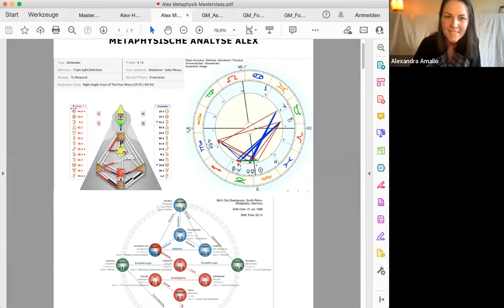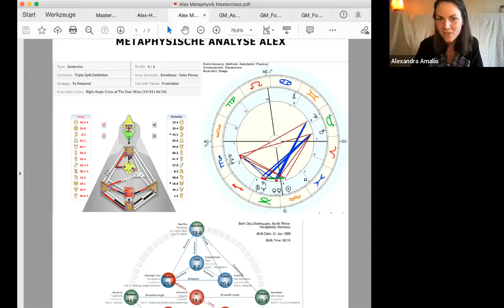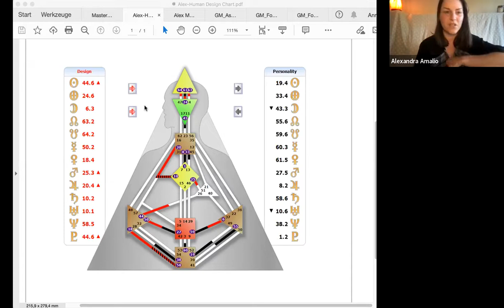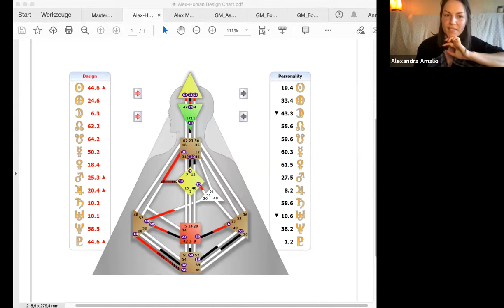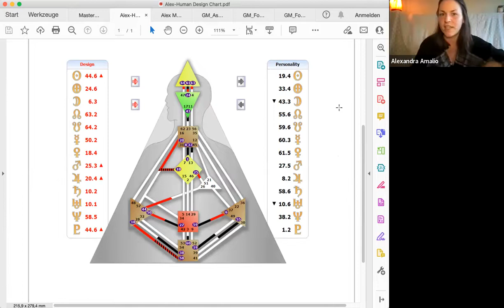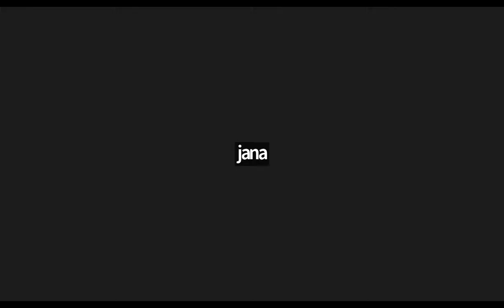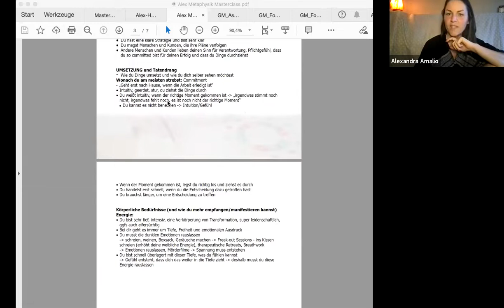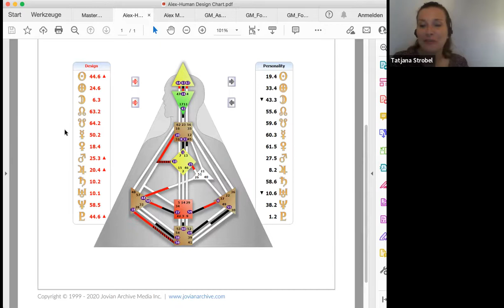METAPHYSIK - angeborene Potenziale aktivieren, leben & verkörpern | mit Alexandra Amalio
METAPHYSIK:
- ist dazu in der Lage, unsere Frequenz zu verändern und uns unsere wahre Essenz & Kraft aufzuzeigen
- ist ein Wissen darum, was unsere angeborenen Potenziale sind, wie wir diese aktivieren, leben und verkörpern
- erklärt Dinge, die Menschen nicht greifen, aber fühlen können
- Abkürzung zu unserer Einzigartigkeit, zu mehr Selbstakzeptanz & Selbstvertrauen

Die Tools der Metaphysik, wie bspw. Human Design helfen dir dabei, dich besser zu verstehen, eigene Konditionierungen zu erkennen und dir zu erlauben, du selbst zu sein.

Wenn du deine detaillierten Geburtsdaten (Datum, Zeit & Ort) kennst, kannst du diese in einen Online-Rechner eingeben & dir dein Human Design Chart berechnen lassen.

AKTUELLE ANGEBOTE:

Angebot 1:
Metaphysische Analyse & Auswertung (schriftlich)
enthält u.a.:
- Basics, wie die Bedeutung deines Typen, deiner Strategie, deines Profil
- deine Ausstrahlung & Wirkung auf die Welt
- was du brauchst, um dich stabil in dir zu fühlen
- besondere Werte
- körperliche Bedürfnisse

Angebot 2:
Metaphysische Analyse Inkl. 1:1 Zoom:

Umfangreiche Analyse deiner Charts im Vorfeld als Vorbereitung vor unserem gemeinsamen Call (über Zoom)
+ schriftliche Zusammenstellung

Enthält u.a:
- besondere Werte
- körperliche Bedürfnisse
- Businesskonstellation
- Kompass/Richtung im Leben
- karmische Aspekte
- Schatten- & Ahnenthemen

Angebot 3:
Facereading (Gesichtsanalyse) & Metaphysische Auswertung (schriftlich)
Enthält:
Angebot 1 + deine Physiognomische Merkmale
- Deine besonderen Merkmale
- Deine Top 5 Stärken
- 1-seitiger Abschlussbericht / Zusammenfassung